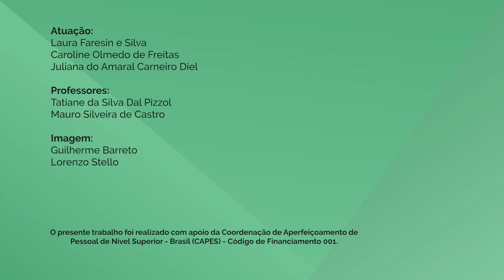Habilidades de Comunicação - 9-5